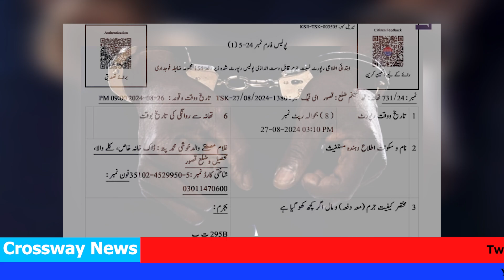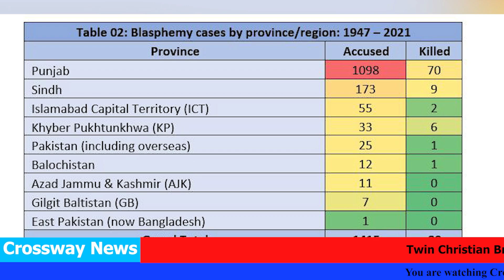Top News about Christians - Two Christian Brothers Charged with Blasphemy - Crossway Tv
Two Christian brothers in Pakistan, Tabish and Yeshua Shahid, both 18 years old, have been charged with blasphemy under Section 295B of the Pakistan Penal Code. The accusations have sparked fear and unrest in the local Christian community, highlighting the ongoing challenges faced by religious minorities in the country. The charges, which pertain to the desecration of the Quran, carry a potential life imprisonment sentence.